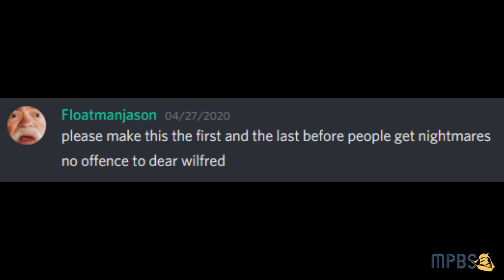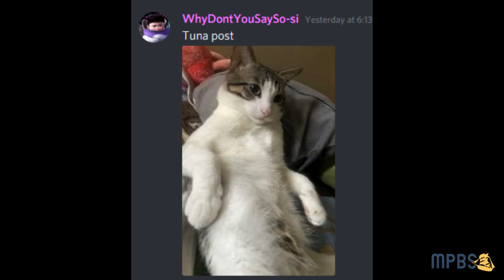The Cat Pictures in Mayflower Announcements - MPBS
Made by Video Productions employee BryanEllerbee

skadman